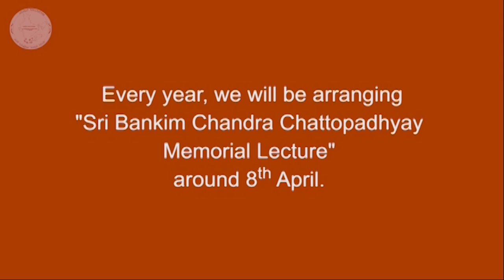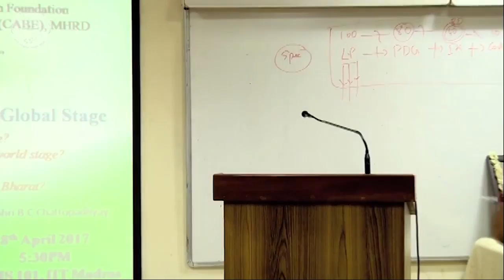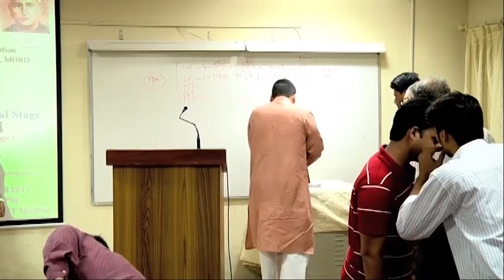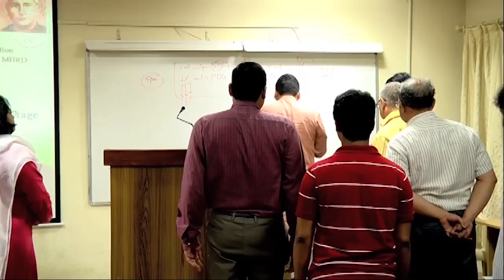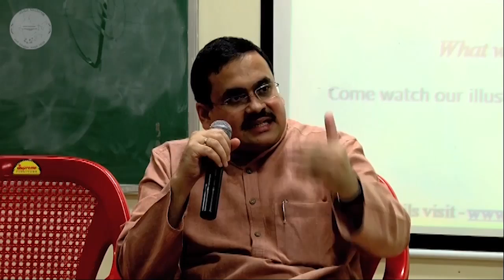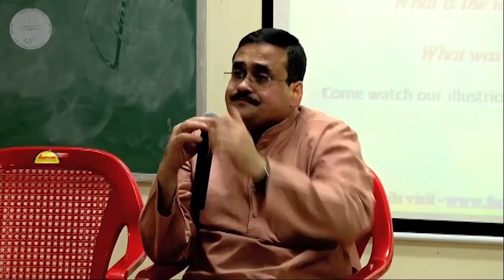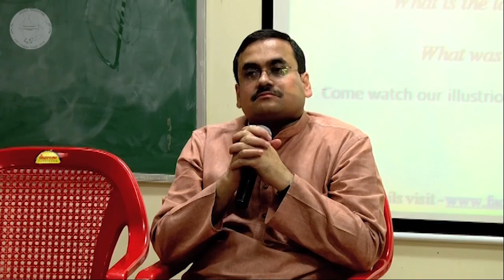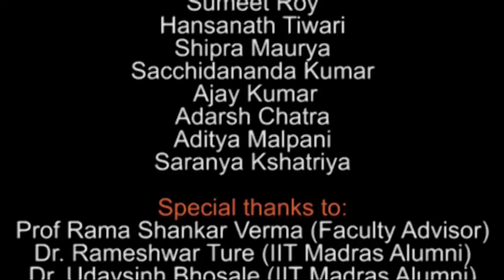Dr Anirban Ganguly: Articulating Bharat. Sri Bankim Chandra Chattopadhyay Memorial Lecture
Vande Mataram group at IIT Madras is happy & proud to start an annual lecture series named "Shri Bankim Chandra Chattopadhyay Memorial Lecture". Every year we will arrange this memorial lecture around 8th April. The first lecture was delivered on 8th April 2017.
Topic: Articulating Bharat: Presenting Bharat on a Global Stage"
Speaker: Dr Anirban Ganguly - Dr Ganguli is the Director of the Dr Syama Prasad Mookerjee Research Foundation (SPMRF). He is also a Member, Central Advisory Board of Education (CABE), MHRD and Visiting Faculty, Banaras Hindu University (BHU), Varanasi. Between 2010 and 2013 he was Research Fellow at Vivekananda International Foundation (VIF), New Delhi. Dr. Ganguly regularly lectures in various leading Universities and Institutions across the country. Author of three books, "Debating Culture"- (New Delhi, 2013), "Swami Vivekananda- Buddha and Buddhism: a Mystic Link" (Kolkata, 2014), "Education: Philosphy and Practice" (New Delhi, 2011). He has also authored numerous papers, chapters and monographs on civilisational, political, educational and cultural issues. He recently edited a book on India's Foreign Policy titled "The Modi Doctorine".

This lecture was delivered on 8th April 2017.